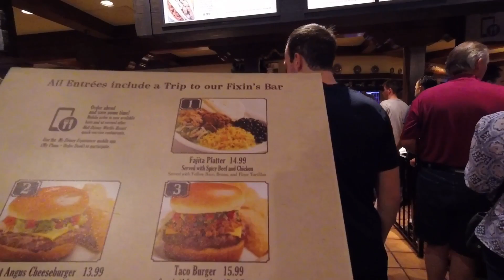Walt Disney World Holiday Vlog Day 10 Part 1. A Quick Stop In Epcot, Magic Kingdom and Boat Trip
Well this day didn’t exactly go to plan. We wanted to go to Epcot but it was soooooooo busy and was taking ages to get through just security. We believed it was Veterans Day. We decided to go to Magic Kingdom instead. Our first trip on the monorail. This Vlog is the start of our adventures at Magic Kingdom.